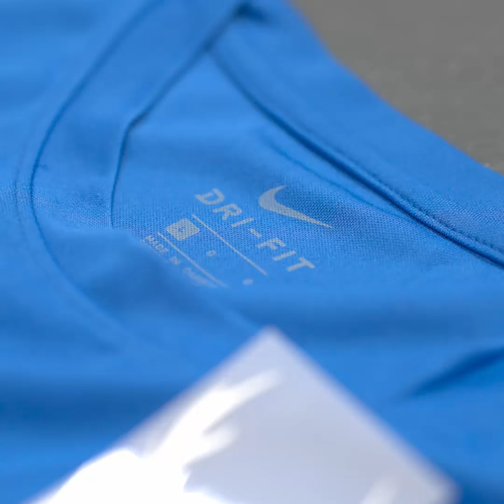Pick. Print. Play. with our Nike Partner Kitlocker.com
TRAINING | Now we’re into the season & your new match kit is sorted...Kit your Team out with training gear and UnlockYourIdentity